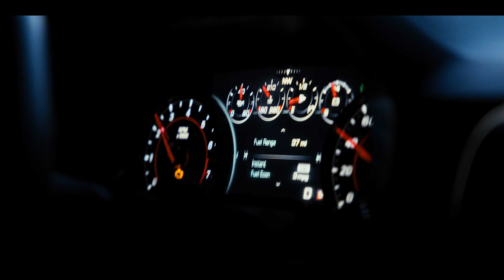Nitrous Camaro SS - Dream On [4K]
Ethan's Nitrous Camaro.
Taking Callouts... 👀

Lufkin Tx

Reach out on Facebook or Instagram if you're interested in a video. If reposting this content, be sure to include credit and a link to this channel.

Gear List: Sony A7IV
Sigma 24-70mm f2.8
DJI RS3 Pro Gimbal
Tilta Ring Grip Plus
Portkeys LH79 Monitor